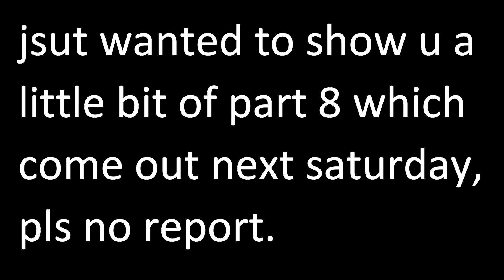ROBLOX rBreach 15+ KILL GERNADE CLIP [Part 8 Teaser]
Welp, this happened and I had to show you guys...